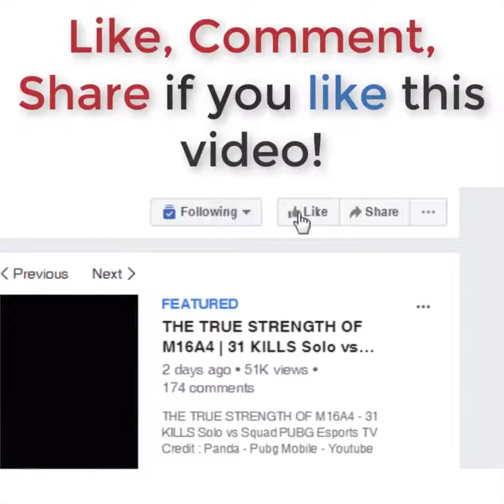PLAYING SUPER AGGRESSIVE 35 KILLS Duo vs Squad